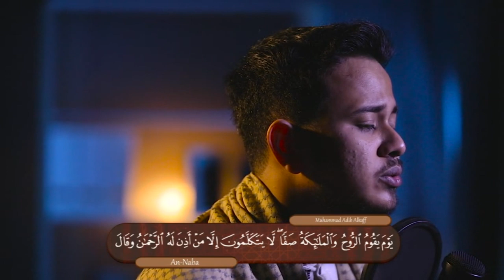Qiroat An Naba - Adib